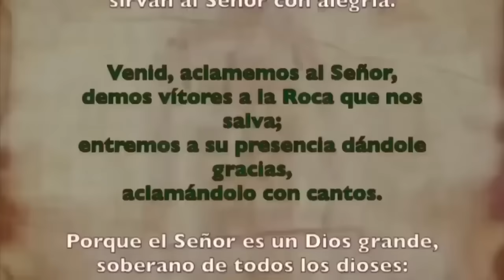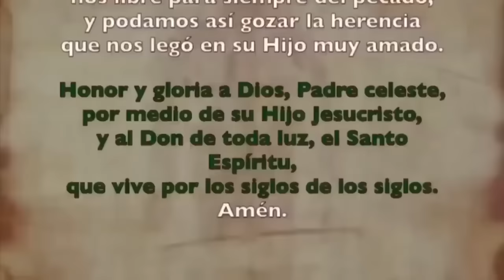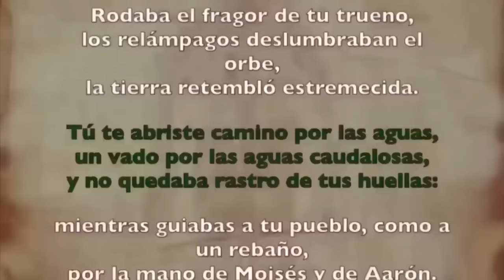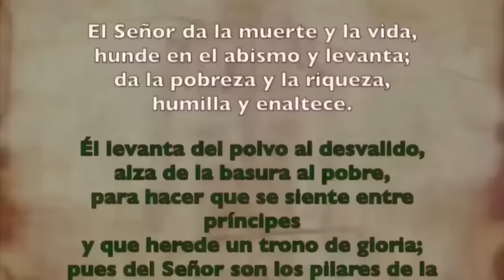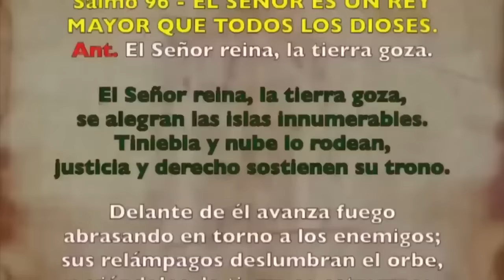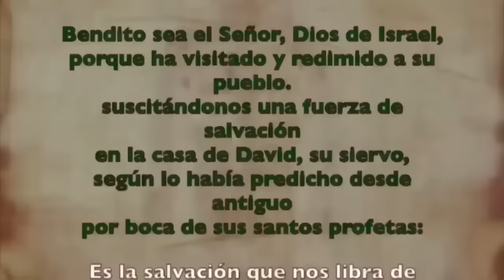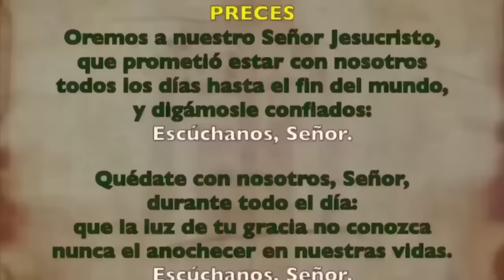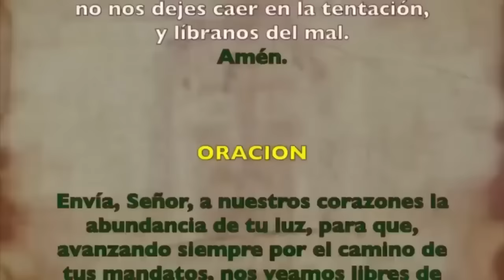Oración de la mañana (Laudes), MIÉRCOLES 30 DE OCTUBRE 2024 | XXX semana T. Ordinario